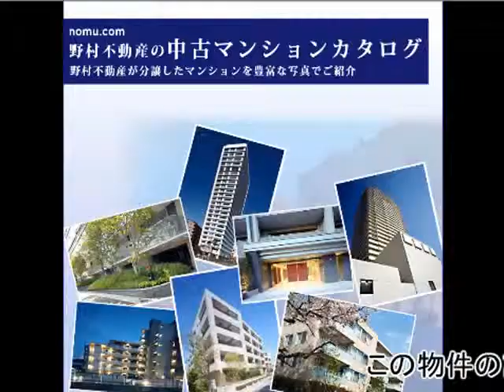住吉本町レジデンス byノムコム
住吉本町レジデンス　byノムコム 兵庫県神戸市東灘区住吉本町1丁目